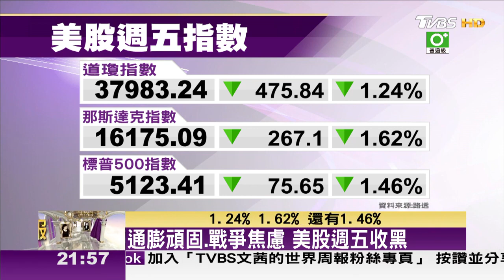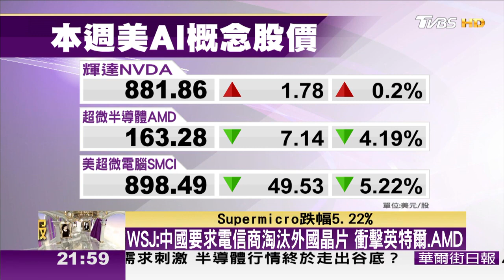通膨頑固.戰爭焦慮 美股週五收黑【金臨天下X TVBS文茜的世界周報】@tvbsmoney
📍熱門主題📍
99%美國人明年財務更糟 高利率帳戶卻不用 台美AI大漲救經濟 看波浪位階找趨勢族群｜金臨天下 完整版 20231208